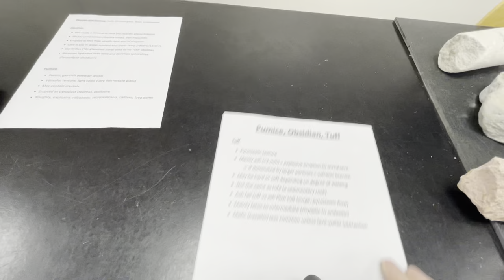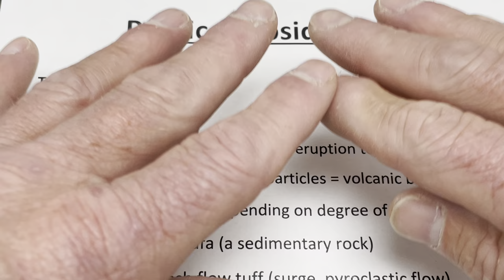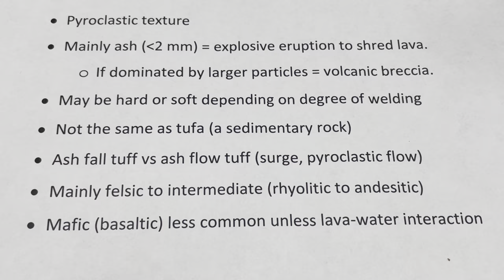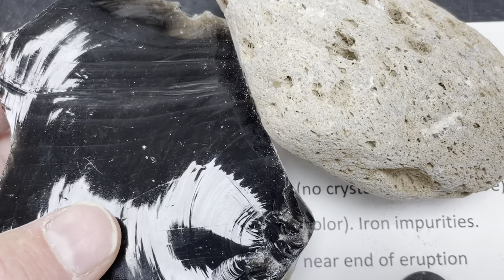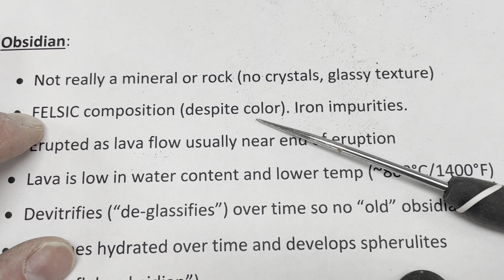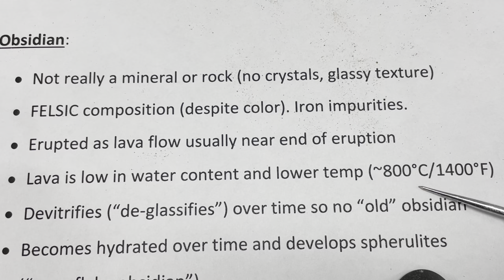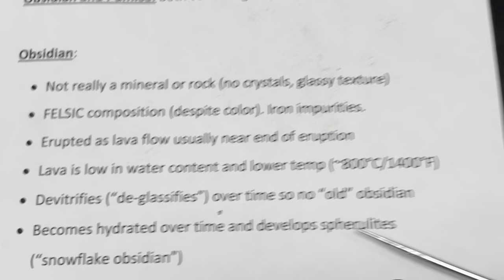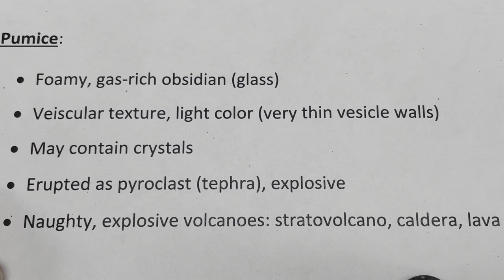Rock Identification with Willsey: Volcanic Rocks (Tuff, Obsidian, Pumice)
Dive into these distinctive and interesting volcanic rocks with geology professor Shawn Willsey. Learn how to identify tuff, obsidian, and pumice, and, more importantly, the story behind the rocks.

Support these videos! You can ensure these videos continue by providing support (travel logistics, content creation, etc.)

or a good ol' fashioned check to this address:
Shawn Willsey
College of Southern Idaho
315 Falls Avenue